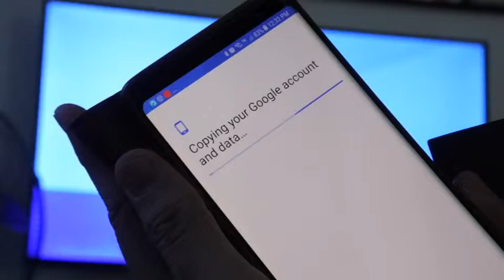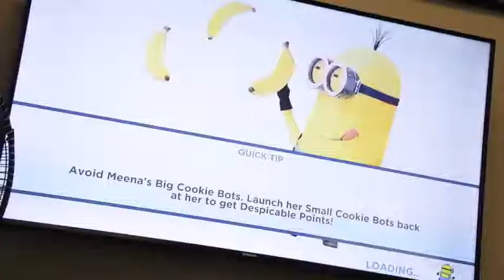Mi Box Unboxing and Initial Set-Up (VLOG No. 6)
Here's my unboxing video and initial set-up of Xiaomi MiBox.

I got this from Globe for only Php99 per month (for 24 months) - PROMO for Broadband Postpaid plan subscribers.

Sulit sa presyo un specs nya! Grab one now!!!

Credits: Music by Vexento - Return of the Heroes